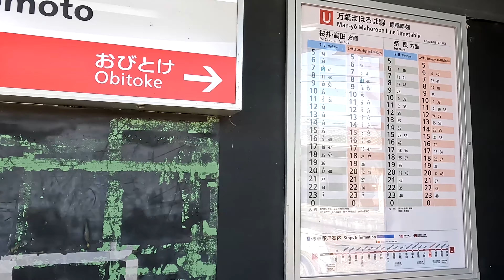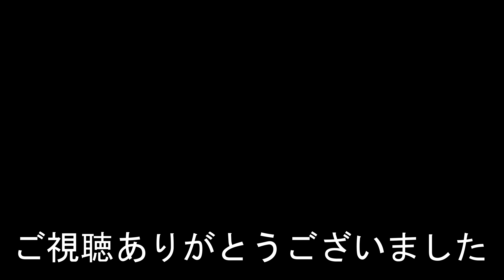【難読駅】櫟本駅 桜井線（万葉まほろば線）Ichinomoto Station. JR West Japan. Sakurai Line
2023年4月9日撮影
櫟本駅（いちのもとえき）
JR西日本　桜井線（万葉まほろば線）
1898年（明治31年）5月11日：奈良鉄道が京終駅 - 桜井駅間で開業した際に設置。
2019年度の一日平均乗車人員は899人。
Ichinomoto Station
JR West Japan. Sakurai Line
It opened on May 11, 1898.
In 2019, the average number of passengers per day was 899.
櫟本站
JR西日本。 櫻井線
它於 1898 年 5 月 11 日開業。
2019年，日均旅客量為899人次。
相机使用 GoPro HERO 10
栎本站
JR西日本。樱井线
它于 1898 年 5 月 11 日开业。
2019年，日均旅客量为899人次。
카메라는 GoPro HERO 10을 사용합니다.
Ichinomoto Station
JR 서일본. 사쿠라이선
1898년 5월 11일에 개업했다.
2019년도의 하루 평균 승차 인원은 899명.